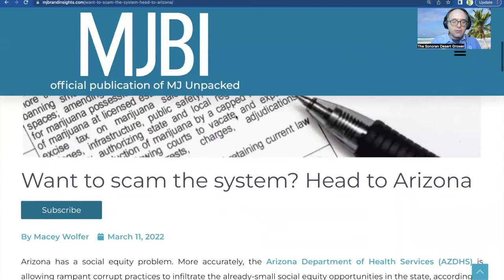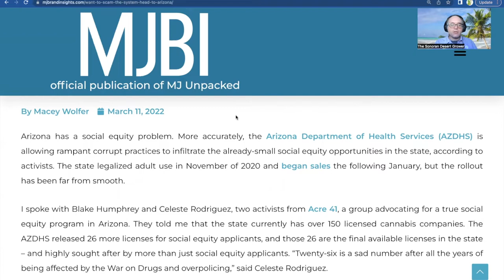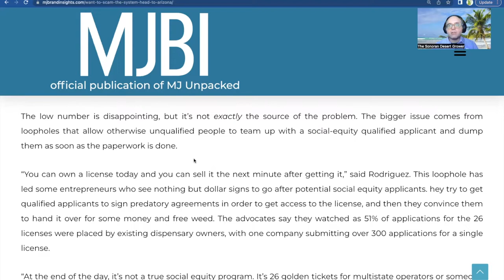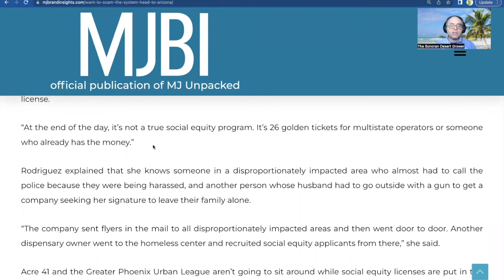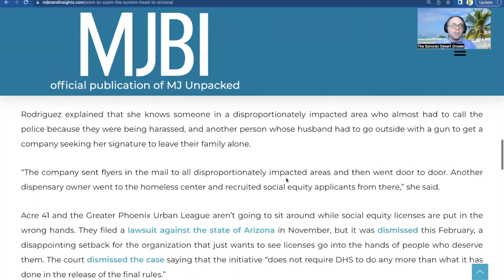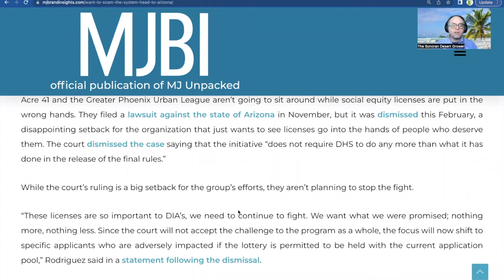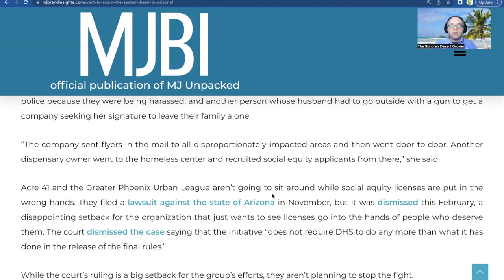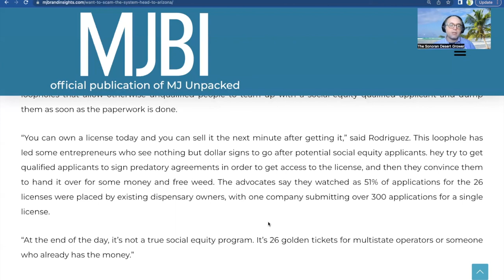Want to Scam the System? Head to Arizona!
If you like the content, please consider becoming a patron of the channel: